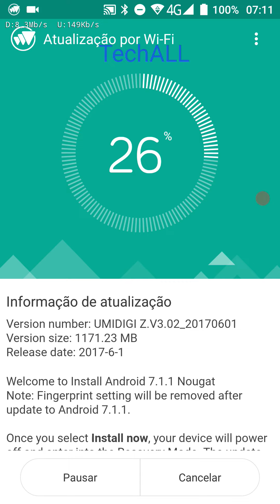Umi Z Finalmente Android 7.1.1 Nougat, será removido o leitor de digital?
Saiu uma nova atualização para o Umi Z, finalmente o Android Nougat, porém uma nota me intrigou muito, segunda a nota as configurações do leitor de digital serão removidas, alguém aí já atualizou o pode confirmar o que aconteceu?